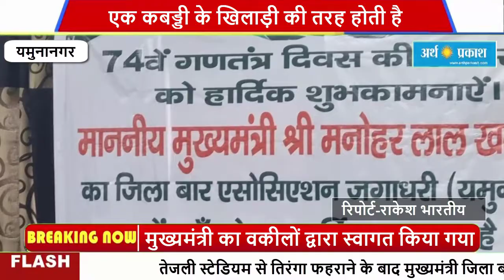गणतंत्रता दिवस पर दे गए वकीलों को 34 लाख का तोहफा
तेजली स्टेडियम से तिरंगा फहराने के बाद मुख्यमंत्री जिला बार एडवोकेट  एसोसिएशन जगाधरी में पहुंचे, जहां पर मुख्यमंत्री का वकीलों द्वारा स्वागत किया गया,  मुख्यमंत्री ने एक कहानी सुनाते हुए कहा कि वकील की लड़ाई भी एक कबड्डी के खिलाड़ी की तरह होती है